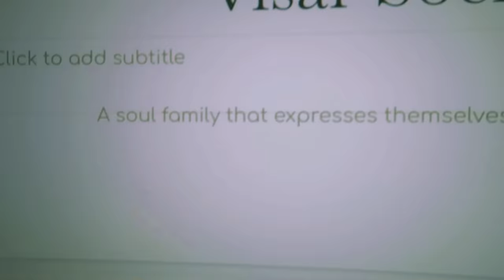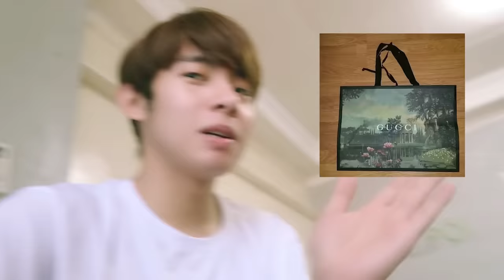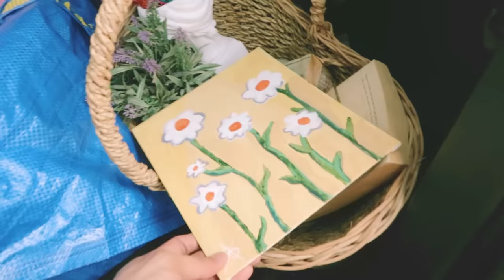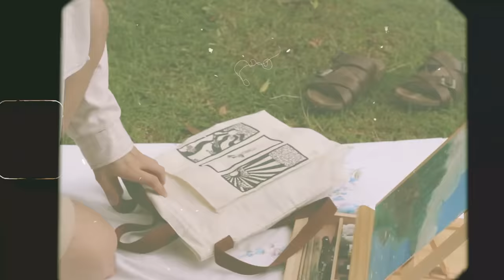the making of visar society 'silakbo collection'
from a soul family who share the same goal: to express themselves through visual arts.

hence, the name visar society. this start-up business aims to provide affordable yet artist-approved designs — from tote bags, to stickers, to notebooks. our goal is to let everyone unleash their inner artist in them. we are sharing this vlog as a reminder that art, is indeed everywhere

follow justin's official socials!